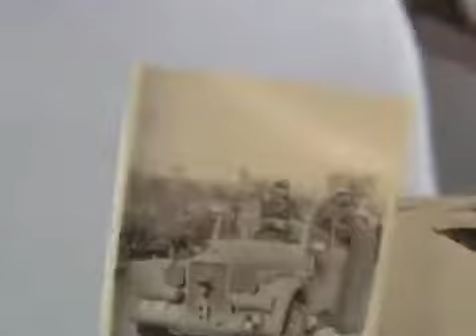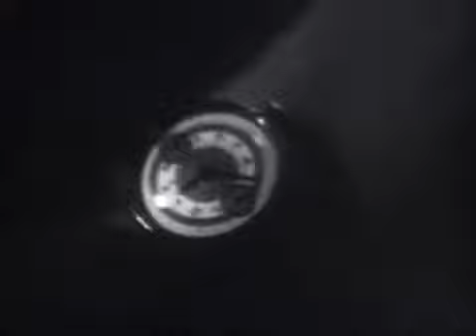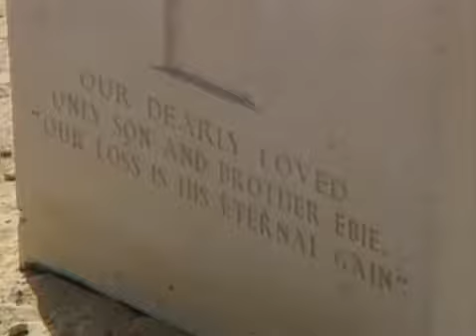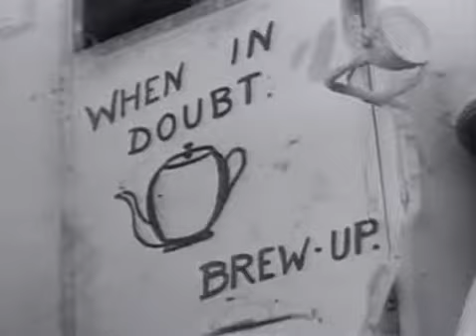DC Fields Of Armour 12of12 Hyperwar